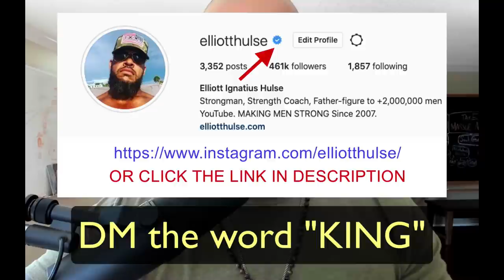The Pleasure Seeking Sickness